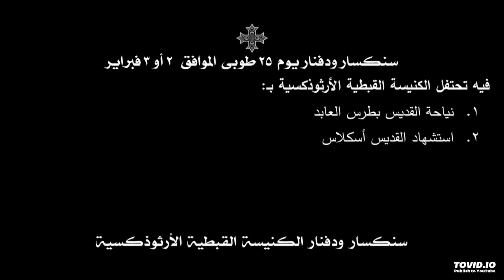سنكسار ودفنار يوم 25 طوبى الموافق 02 أو 03 فبراير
فيه تحتفل الكنيسة القبطية الأرثوذكسية بـ:
1. نياحة القديس بطرس العابد
2. استشهاد القديس أسكلاس

ويمكن تحميل قراءات سنكسار ودفنار شهر طوبى كاملة من الرابط الآتي